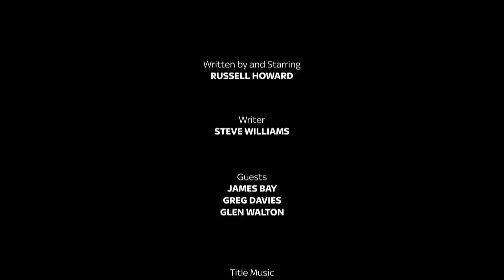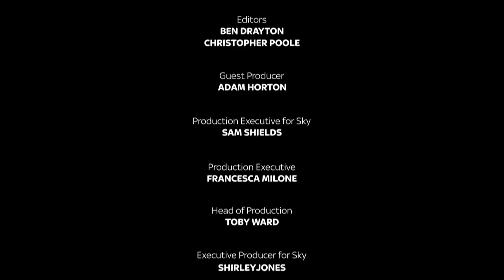Russell Howard's Home Time | Episode 1 | Full Episode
Join Russell Howard as he chats to some famous faces and interesting people in lockdown, all from his former childhood bedroom. This week Russell chats to comedian Greg Davies and inspirational postman Glen Walton. There's also a special extended cut of his interview with James Bay and a musical performance of 'Hold Back the River'.

Join in with the hashtag HomeTime.

Tune in every Tuesday at 10pm and Thursday at 10.30pm on Sky One and NOW TV. The show will also be available worldwide at midday following broadcast right here on Russell Howard’s YouTube Channel.

Russell will be donating his fee for the series to NHS Charities Together and The Trussell Trust.